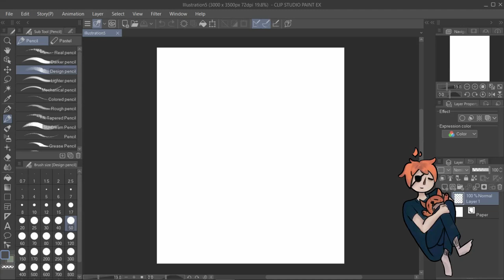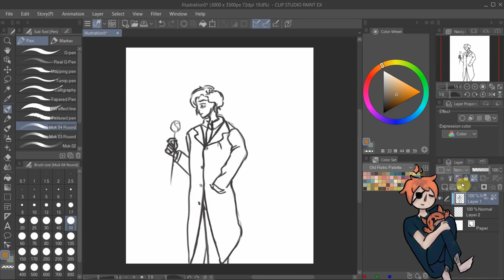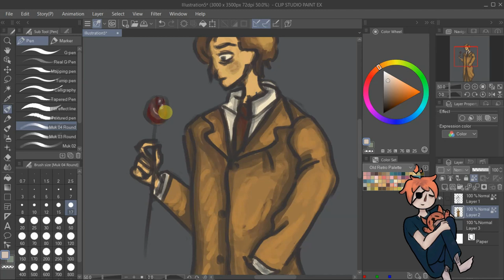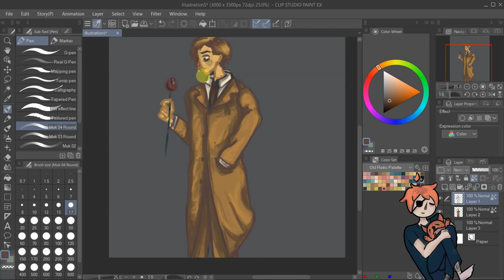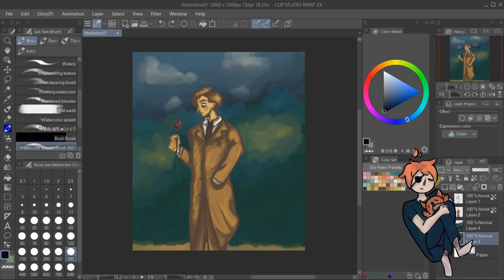Alone. |speedpaint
Today I decided to post something that expresses something important to me. I would not explain what it is because then you wouldn't see your own idea in it. Sorry for the lack of commentary. Thank you.

||COMISSIONS OPEN||